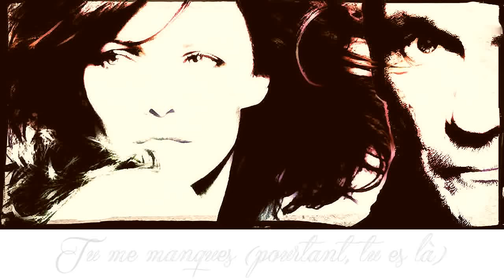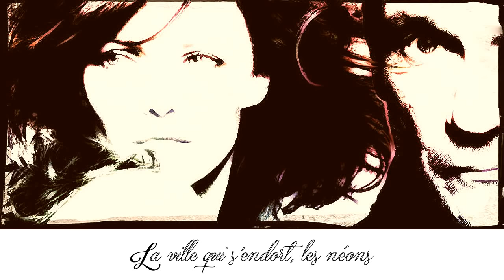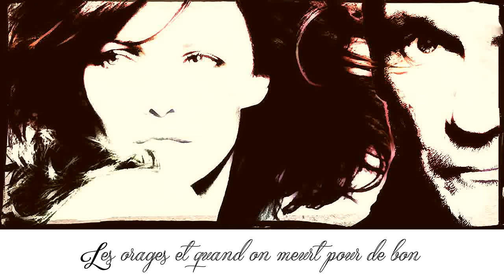Vanessa Paradis & Gaëtan Roussel "Tu me manques (pourtant, tu es là)"